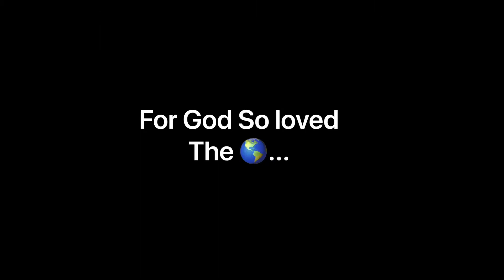We Believe - The Newsboys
An abbreviated cover version of the wonderful praise & worship anthem from The Newsboys